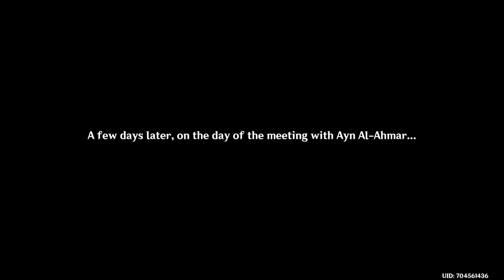SUSSY BAKA!? | Genshin Impact | Through Mists of Smoke and Forests Dark | Archon Quest 3.0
Chapter III: Act I
Through Mists of Smoke and Forests Dark Part: 10 FINAL!

HOPE YOU GUYS ARE HAVING FUN WITH SUMERU. IM VERY HYPED TOO SEE HOW THE STORY WILL CONTINUE!